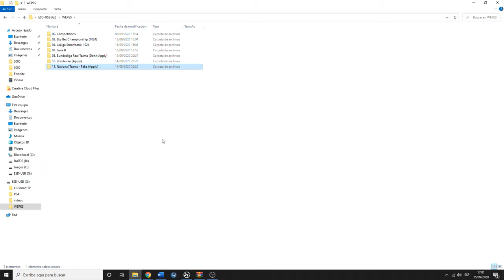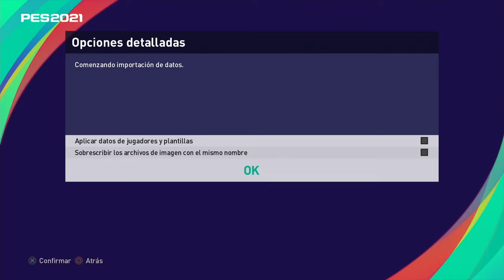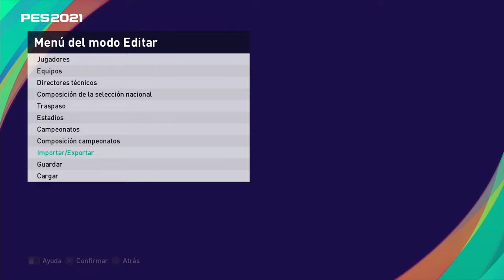PES 2021: Cómo instalar un OPTION FILE para tener los EQUIPOS LICENCIADOS - TUTORIAL PS4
Os enseñamos a instalar un Option File en eFootball PES 2021 para PS4 para que podáis tener todos los equipos reales y licenciados así como todas las competiciones oficiales.

Enlace para descargar el OptionFile de PES Universe (a partir de mañana pondrán una liga al día de forma gratuita)

Enlace para apoyar a PES Universe con suscripción y tener ya el OF